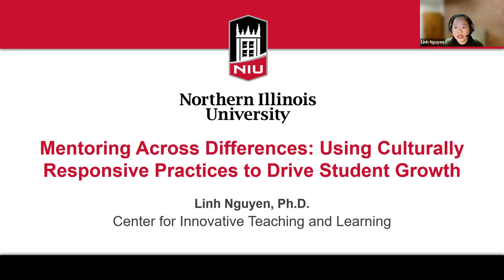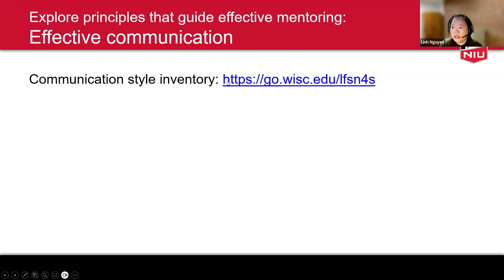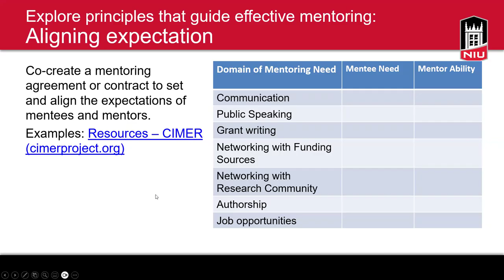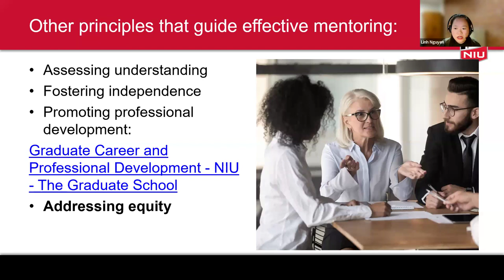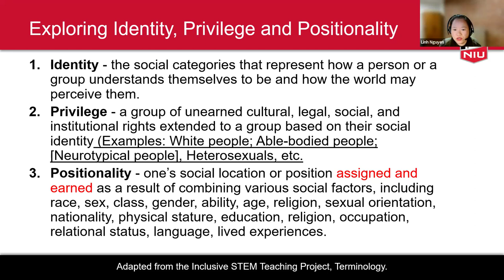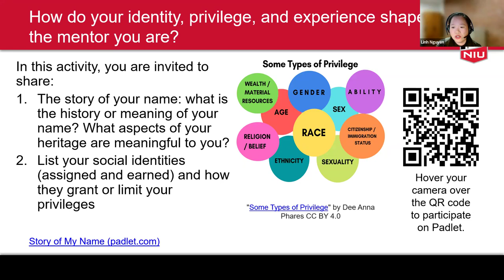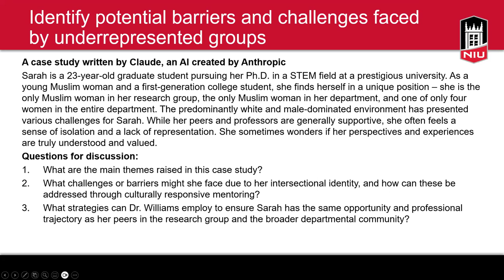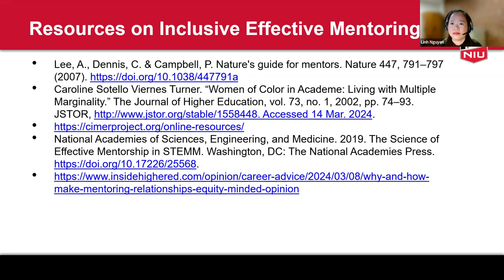Mentoring Across Differences